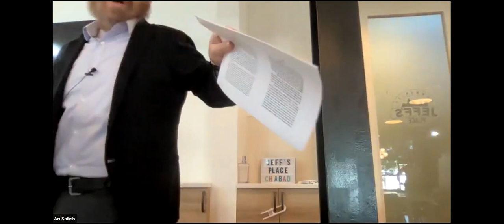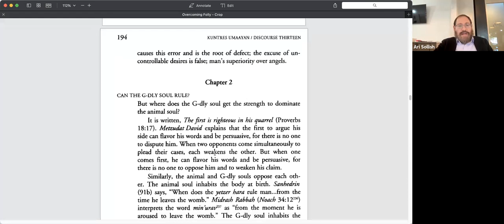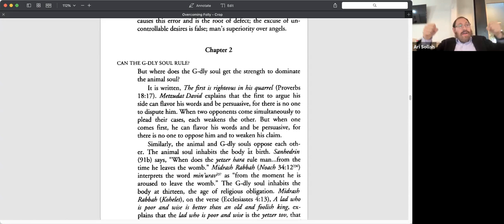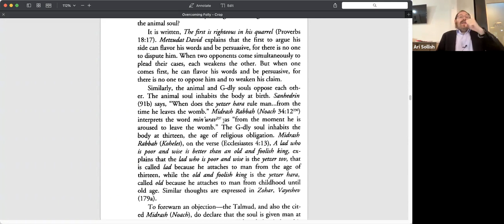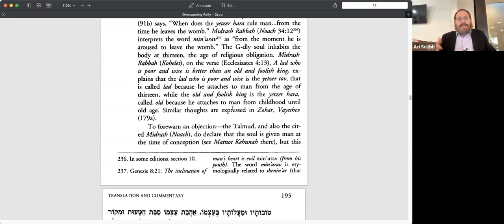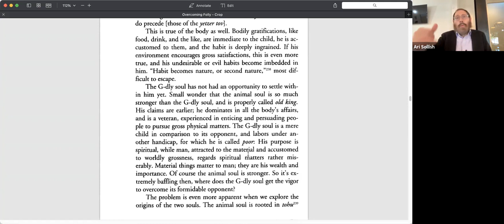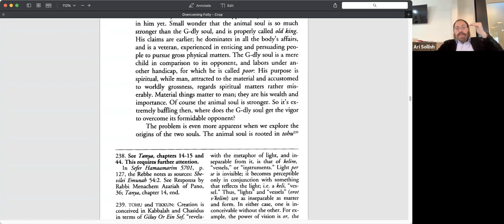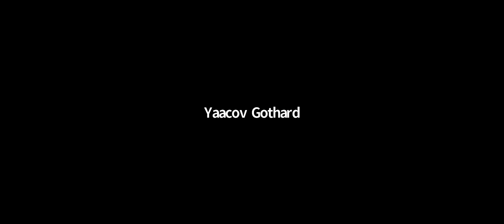Kabbalah & Coffee - Overcoming Folly - 38 - The Origins of Temptation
Overcoming Folly - Part 38
"The Origins of Temptation"
(Recorded live at the Intown Jewish Academy on November 14, 2021)

Life certainly seems rigged sometimes. It can feel that the deck is stacked against us morally and spiritually. It's hard to do what we know is right when what's wrong feels so good.

Which might understandably evoke some frustration. Why does it have to be this way? Why is it so hard to live an upright and purposeful life? Why is it easier to slip into our lower self than to rise into our higher self?

In this session of Kabbalah & Coffee, we explore the origins of temptation. We learn about the cosmic source of our basest desires and see how they match up against our purer selves. Along the way we learn about the origins of life, the emergence of the soul, the significance of lifecycle milestones, and the meaning of the mystical realms of Tohu and Tikun.